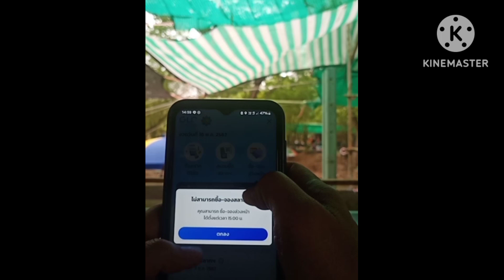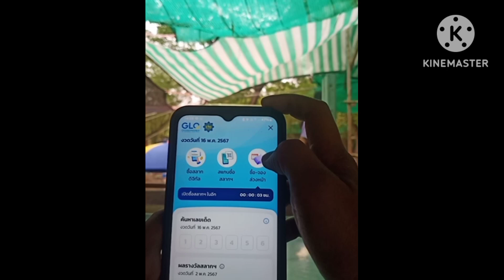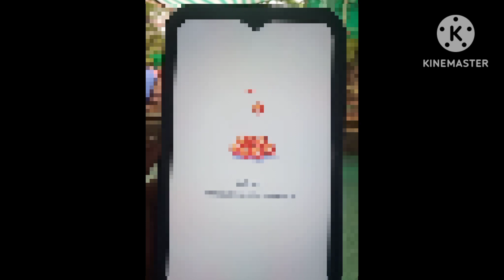ล่าสุด 6 พค รีวิว วิธีกดซื้อจองสลากกินแบ่งรัฐบาลรอบบ่าย ยากมาก?